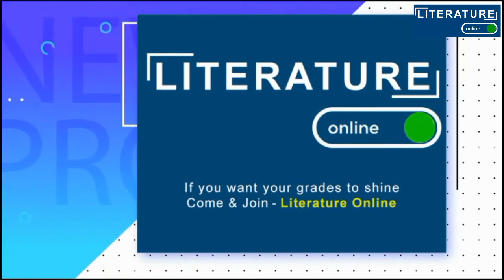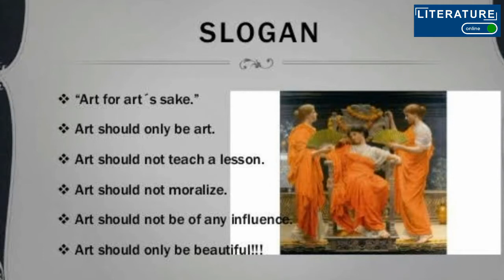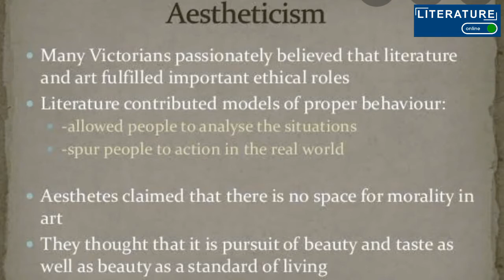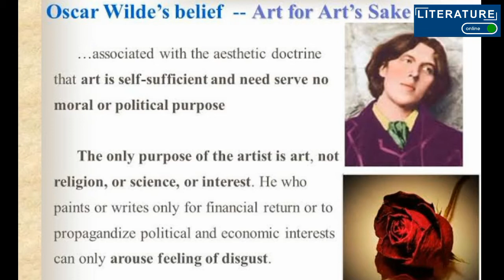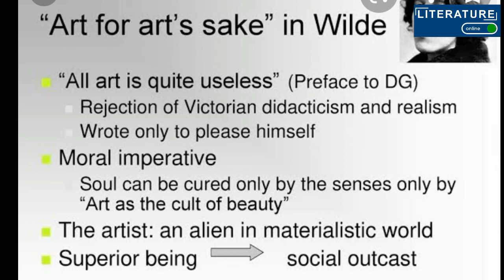Art for Art's sake| oscar wilde| walter peter|Literary Movements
Art for Art's sake
19th century literary Movement
Oscar wilde,, Walter pater, S. T. Coleridge, Edgar Ellan Poe
Criticisim
Slogan
Reasons for failure
Detailed notes and explanation in urdu